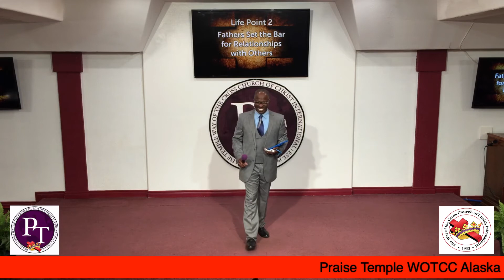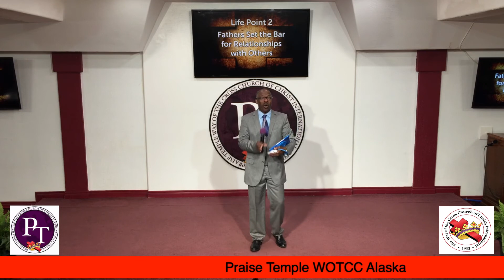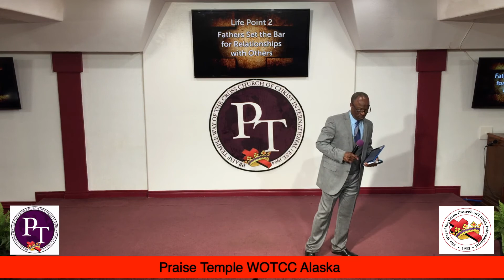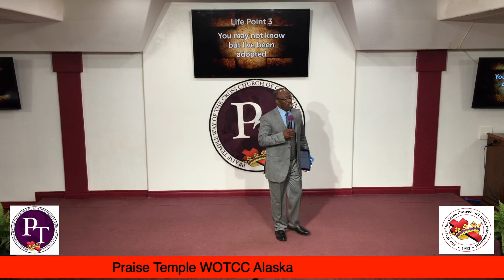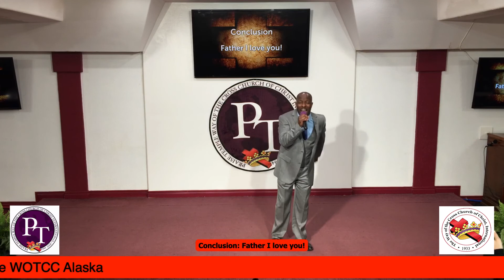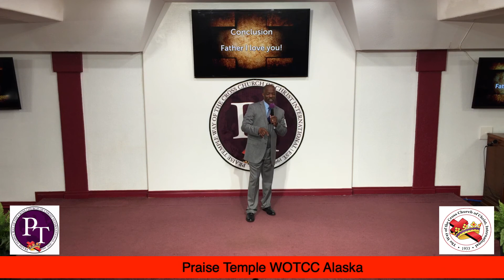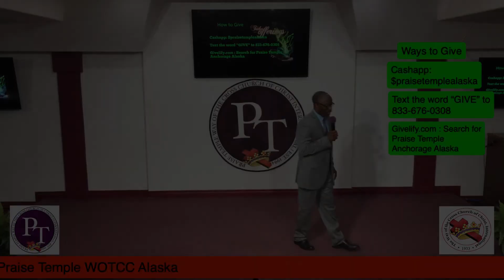ABBA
Happy Father's Day to ALL the Fathers! Come praise the Lord with us!